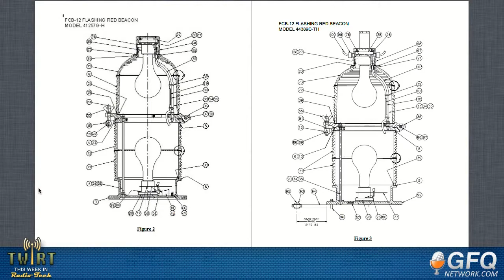This Week in Radio Tech Ep. 141 - Stephen Wilkinson 10-18-12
Stephen Wilkinson is Technical Operations Manager at Hope Media in Sydney, Australia. He joins Chris Tarr, Chris Tobin and me to talk about some real-life engineering challenges - like when Stephen lost his main studio-transmitter link - and all 3 backup links failed, too! And Kirk has a sad story about a big coax that departed its tower, and the replacement coax isn't working either. Why not? Let's figure it out.